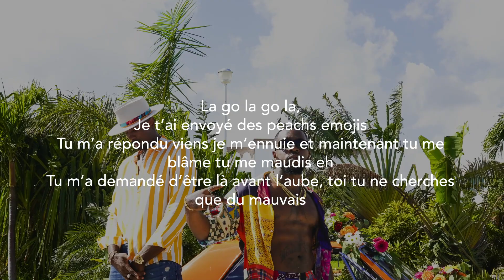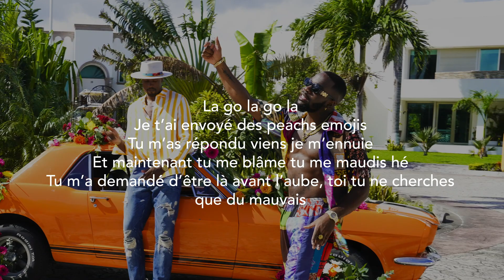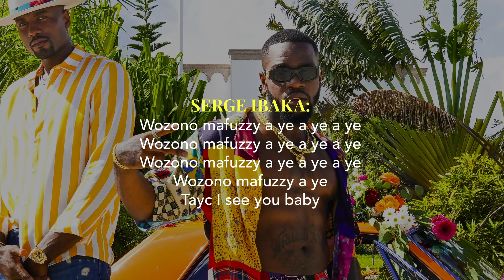Serge Ibaka x Tayc - LEGGO (Lyrics Video)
'LEGGO' Serge Ibaka & @Tayc ​, second single taken from the ART project